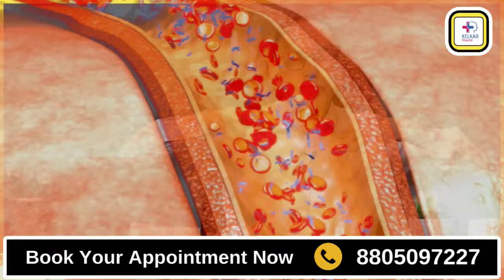सेक्स करने के क्या फायदे ?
• Psychiatrist
• Hypnotherapist
• Psychotherapist,
• De-addiction Specialist
• Sexologist

जानें रेगुलर सेक्स करने के  फायदे (Health Benefits of regular sex)
इम्यून सिस्टम को बनाए मज़बूत
बेहतर नींद आना
कार्डियोवैस्कुलर स्वास्थ्य
पेल्विक फ्लोर मसल्स के लिए फायदेमंद
कैलोरीज़ होती हैं बर्न
रिलेशनशिप मज़बूत होना

     3 )Kelkar Hospital Channel